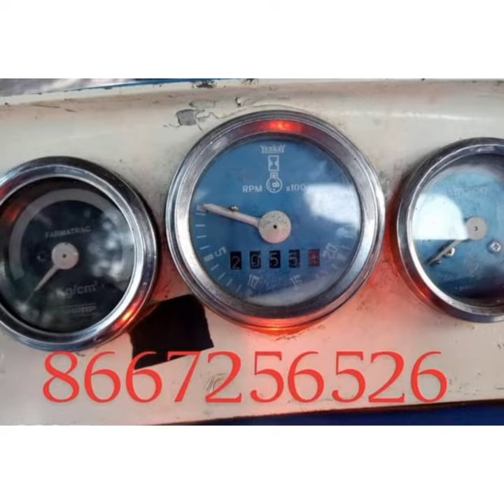FORD 3600 SALES TAMIL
Ford 3600
1996 model
2 owner
Trailor endorsed attached
New roof top
Military hook bed
Hours run 2050
Oil Service done on 2000 hours
Well maintained
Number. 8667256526